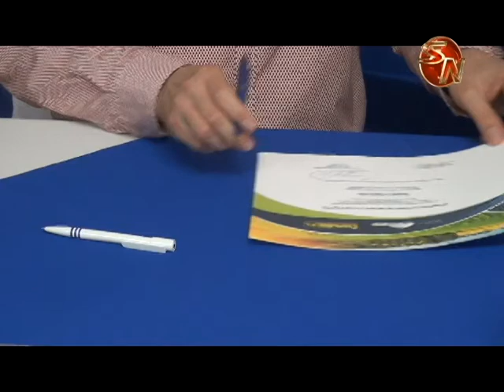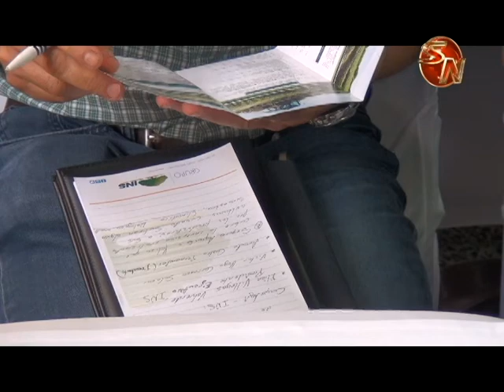CoopeAgri R L firmó convenio con el INS para fortalecer el agro